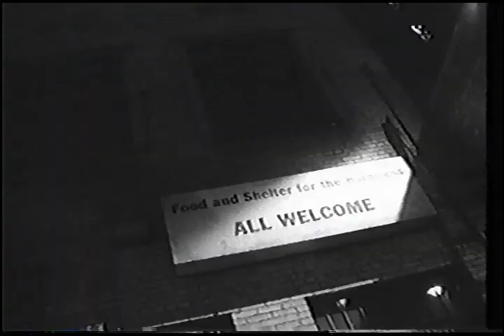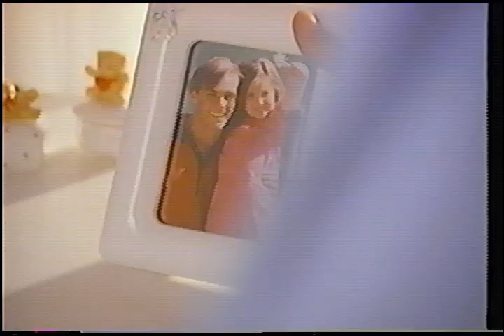On the Way Home (1992/94)